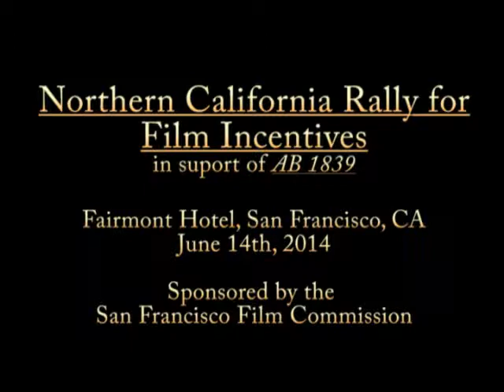N. California Rally for Film Incentives - Co-Author Rob Bonta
North California Rally for Film Incentives in support for AB 1839. Speaker: Rob Bonta.
Location: Fairmont Hotel San Francisco.
Date: June/14/2014